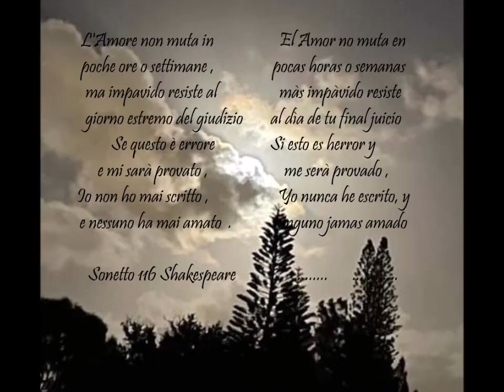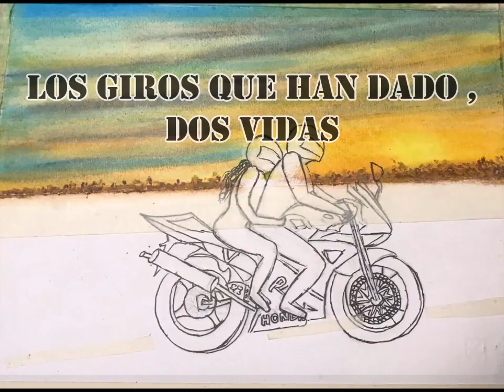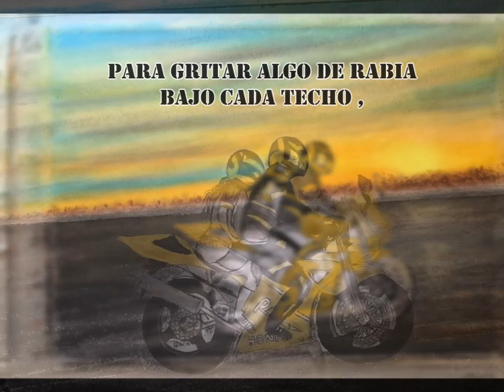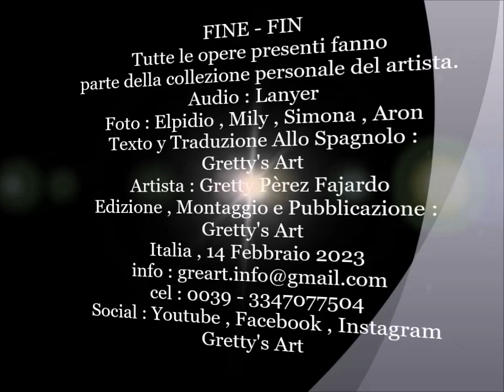Gretty's Art- San Valentino ( Cover Piano e Violino: Due Vite) 14.02.2023